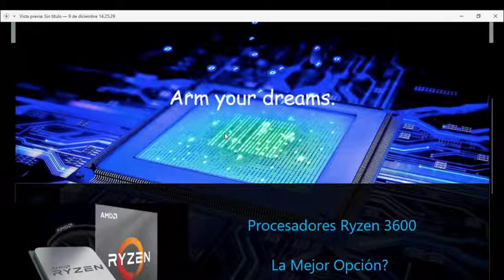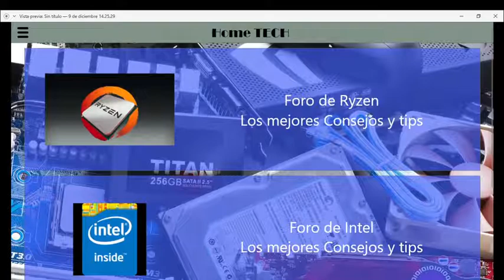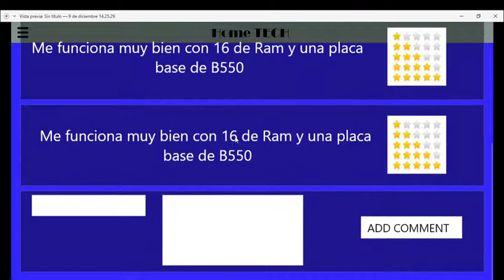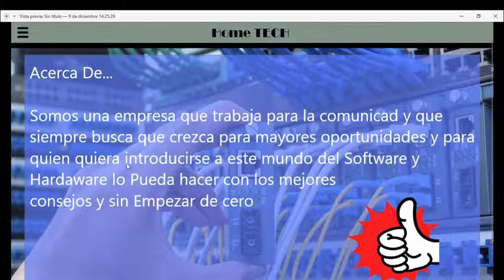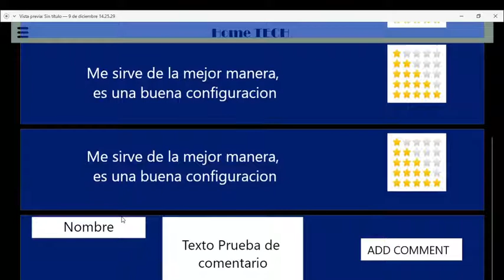Video UX Prototipado Barrera Axel